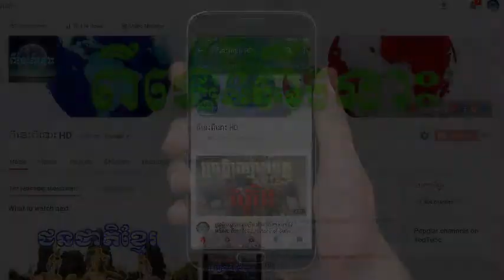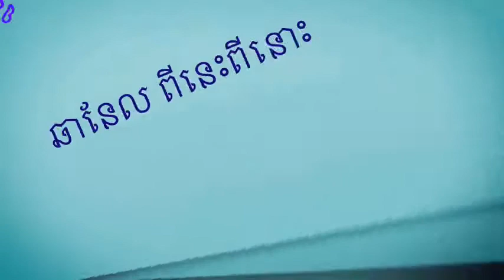ជីវប្រវត្តិ បិតាគ្រាប់បែក លោក អាល់ហ្វ្រិដ ណូបែល និង ពានរង្វាន់ណូប៊ែល, History of Alfred Nobel,​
@ពីនេះពីនោះHD
-*អគុណសម្រាប់ការគាំទ្រឆាណែលយើងខ្ញុំ*
-*ឆាណែលនេះបង្កើតឡើយសម្រាប់ចែករំលែកចំណេះដឹងគ្រប់បែបបទ*
x*សូមបញ្ជាក់ផងដែរថាយើងខ្ញុំមិនមាននិន្នាការបក្សនយោបាយខាងណានោះឡើយ*សូមជម្រាបទុកជាដំណឹង*x
---សូមអគុណ---
* daily broadcast *
Thanks!
alfred nobel and the story of the nobel prize,